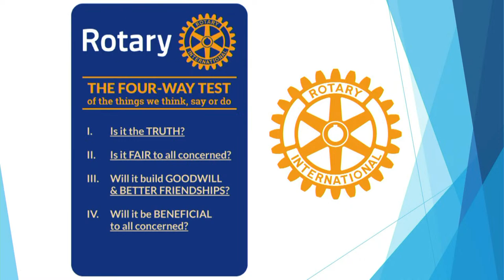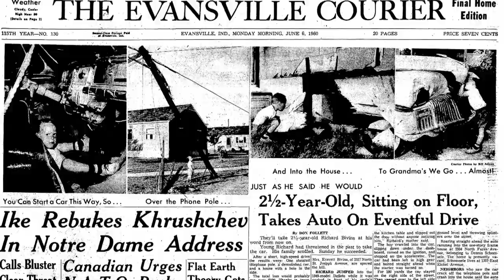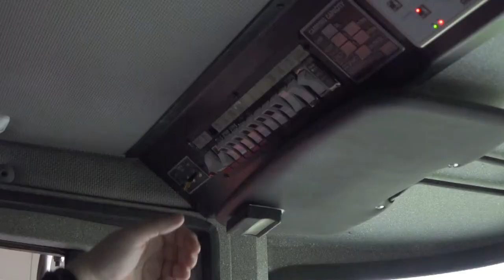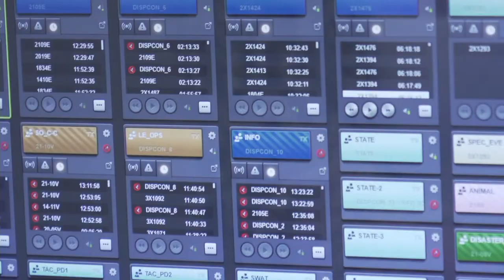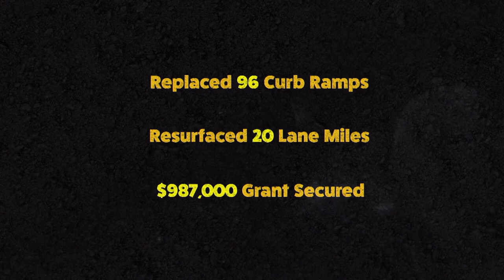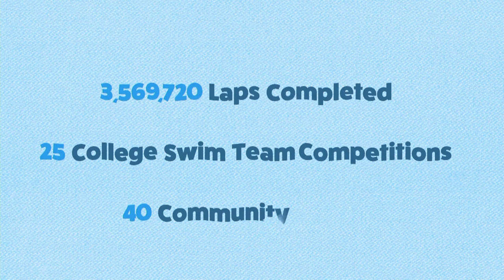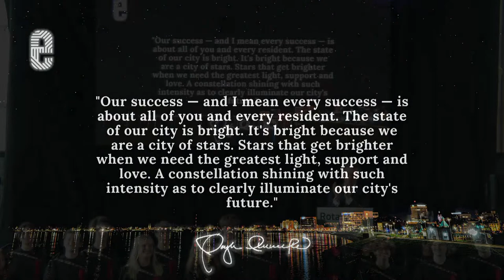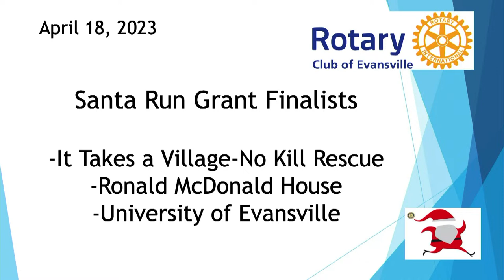2023 State of the City Address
Mayor Lloyd Winnecke will deliver his final State of the City address at the Tuesday, April 4 Rotary Club of Evansville noon luncheon.

The event will be held at Bally's Evansville Casino & Hotel Riverfront Event Center.